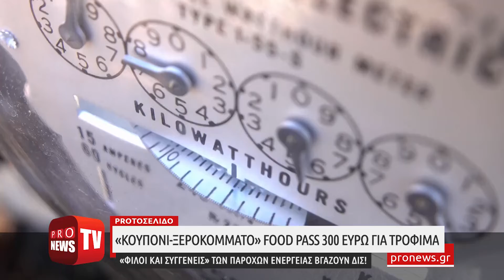Food Pass 300 ευρώ για τρόφιμα ενώ «φίλοι και συγγενείς» των παρόχων ενέργειας βγάζουν δισ!